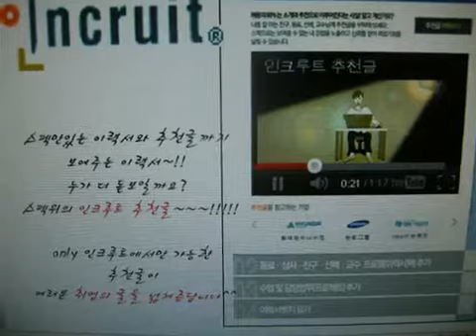내일을 위한 도전... 인크루트와 함께~!!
인크루트 내일송 UCC 이벤트 - 3등(장학금 50만원)